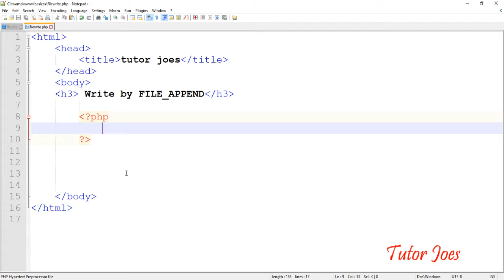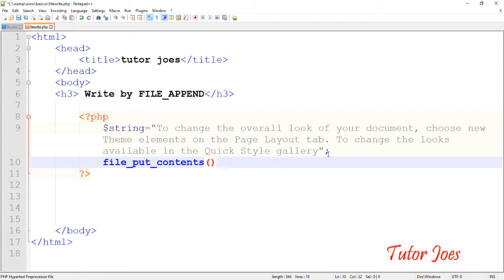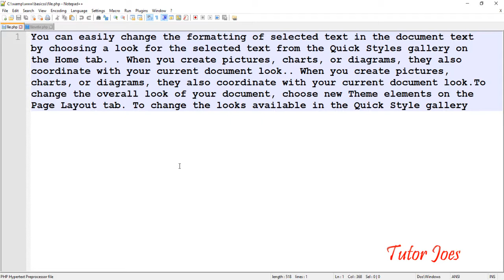Fileappend Function In PHP Tamil